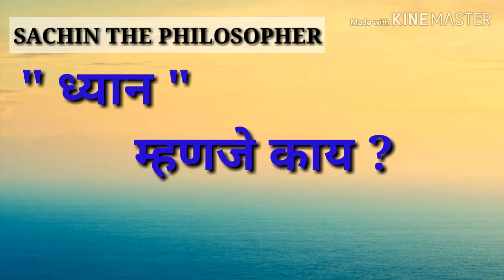sachinthephilosopher ध्यान म्हणजे काय ?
या विडीवो मध्ये ध्यान ची व्याख्या सांगीतली आहे . ध्यान कशाला म्हणतात.
Sachin mane is a name among millions
who struggled, failed and surged ahead in search of
success, happiness and contentment. Just like any
middle class guy, he is handicapped with both legs but he never sitback , he too had a bunch of unclear
dreams and a blurred vision of his goals in life. All he
had was an undying learning attitude to hold on to.
Rowing through ups and downs, it was time that
taught him the true meaning of his life.